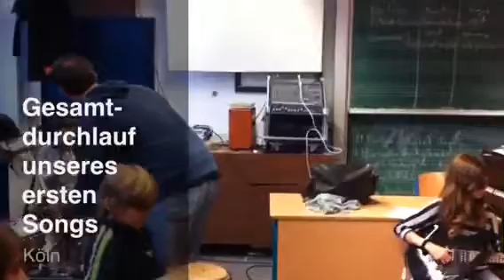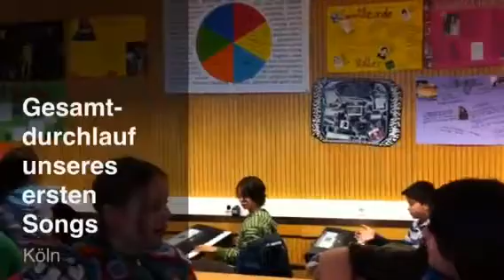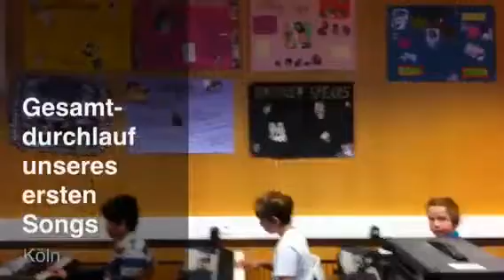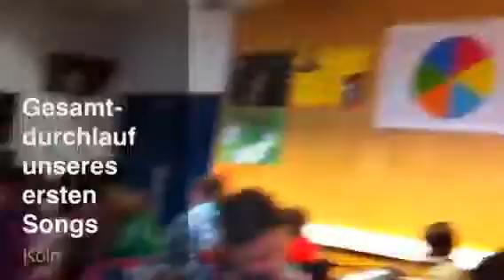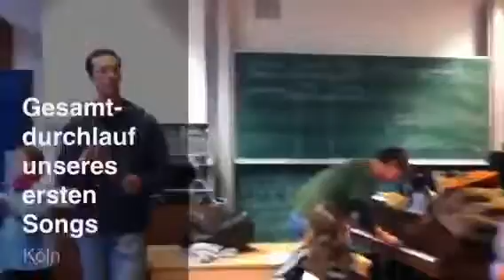Erster Gesamtdurchlauf: Musikprojekt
Dies ist der erste Versuch eines Arrangements für unseren Song. Es gibt nochviel zu tun, aber man hat schon einen Anhaltspunkt.